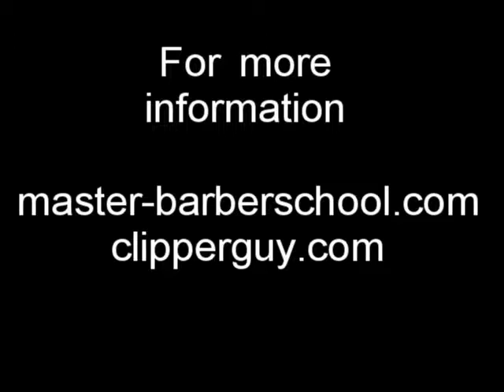Interview prospective team members 4:00 pm - A day in the life of a barber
Welcome to A Day In The Life Of A Barber.
Featuring Ivan Zoot AKA ClipperGuy
Subject - Interview team members well.  It is better not to hire than to hire poorly.  All team members must be "on the team".